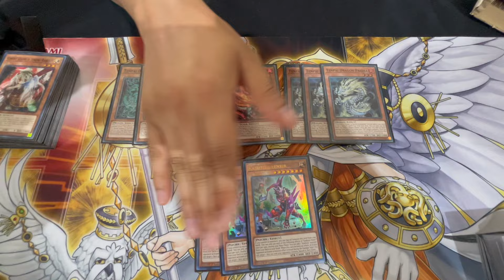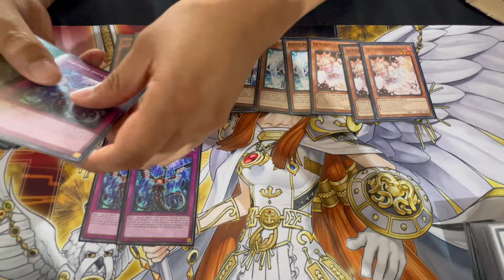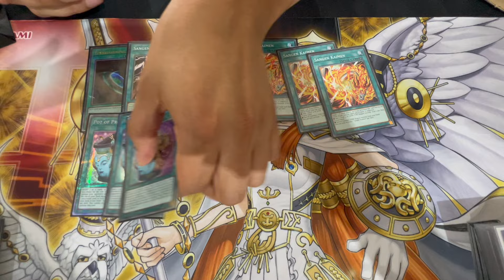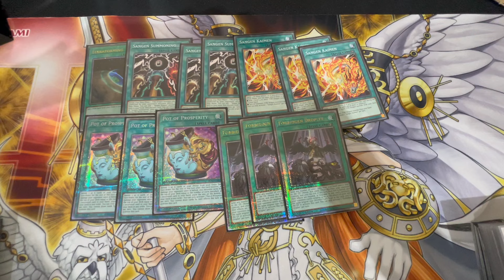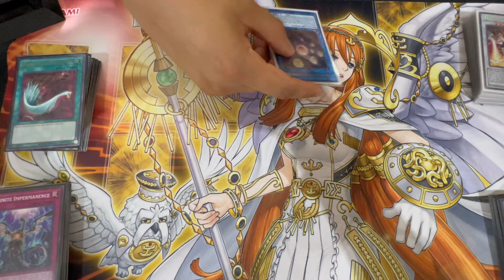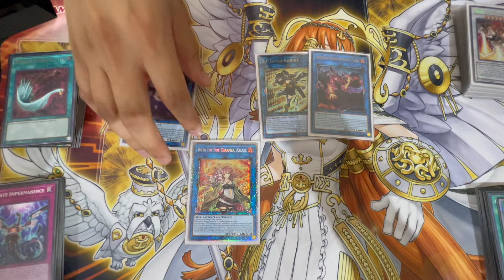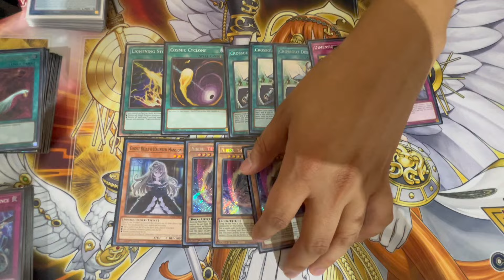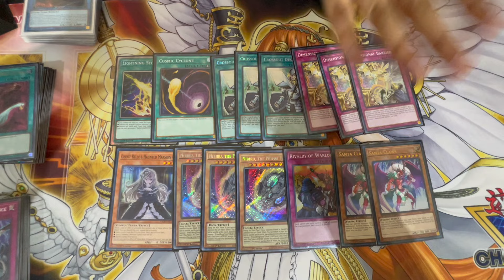3r Lugar Nacional México Guillermo Mora Yu-Gi-Oh! 2024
Hola amigos de SharkTCG🦈. Les presentamos el deck profile del 3r lugar del Nacional jugado en Querétaro, Querétaro, Guillermo Mora, que nos explica con algunos detalles su lista Tenpai Dragon, arquetipo que tuvo su aparición en Legacy of Destruction y entró como un fuerte contendiente al metagame